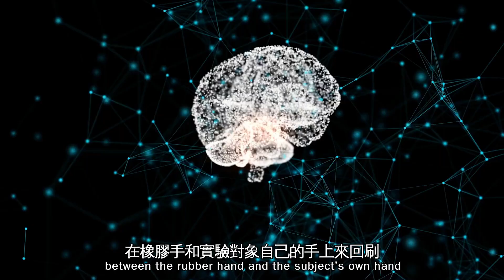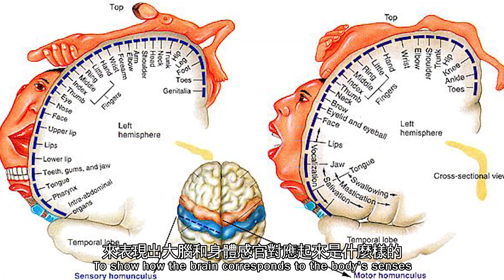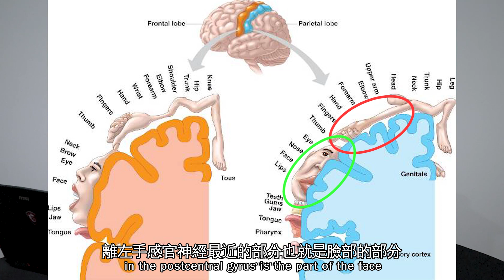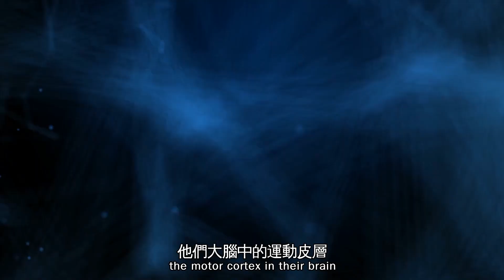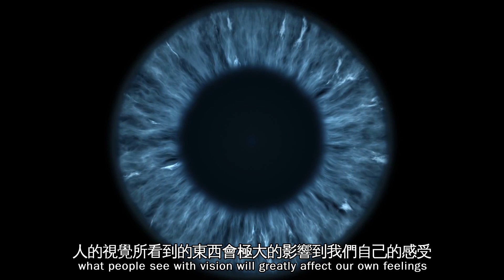為什麼你手斷了卻還能感受到它的存在？橡膠手錯覺 幻肢幻痛 心理學 心研館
我們今天來演示一下心理學中很有意思的橡膠手錯覺，藉由這個實驗，我們來說說幻肢和幻痛這個神奇的現象！